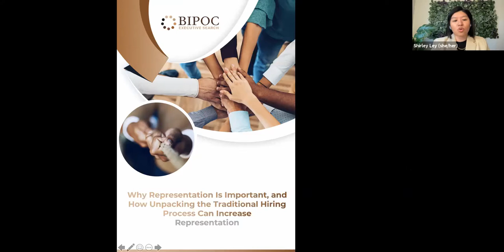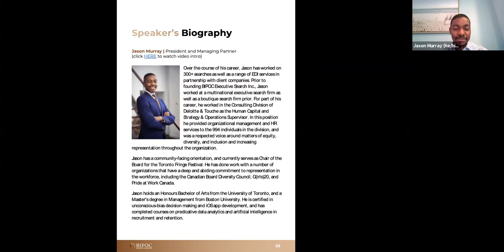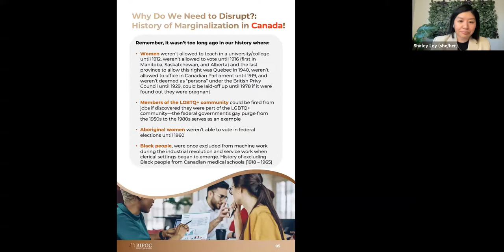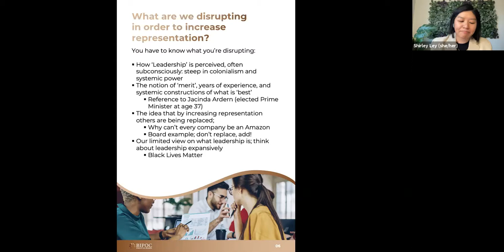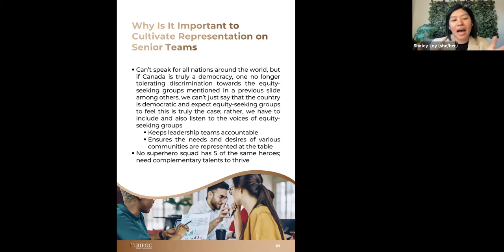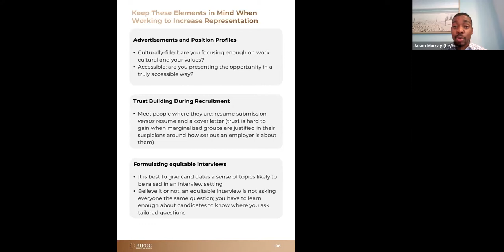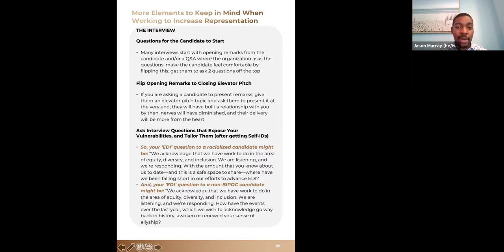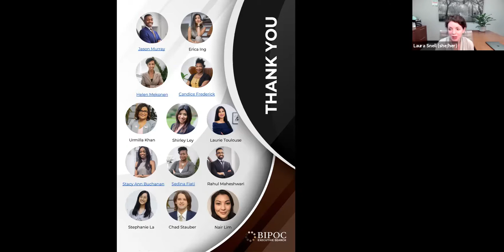Equity, Diversity, and Inclusion Rounds